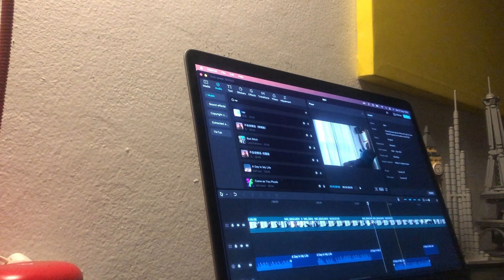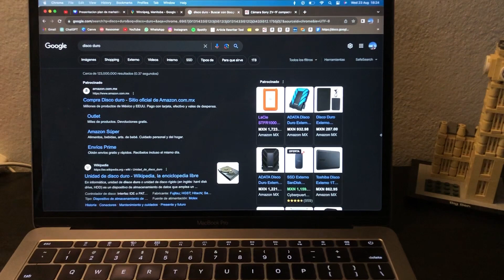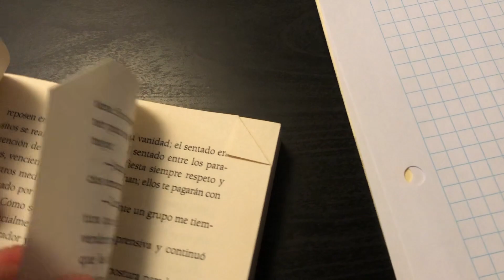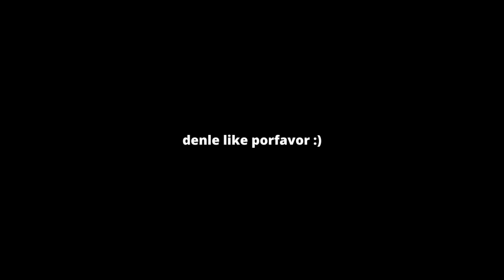Vlog #12 | Día en la vida de joven emprendedor y deportista | A veces pasa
Vlog #12:  este es mi vlog diario (casi diario) que enseña mi viaje por el emprendimiento y el fisiculturismo. Tengo 16 años y esta es mi vida. Recorreré todo el proceso contigo.

Espero que disfrutes de esta serie. Déjame un comentario si hay algo que te gustaría ver, cualquier tema que quieras discutir o cualquier pregunta que tengas.